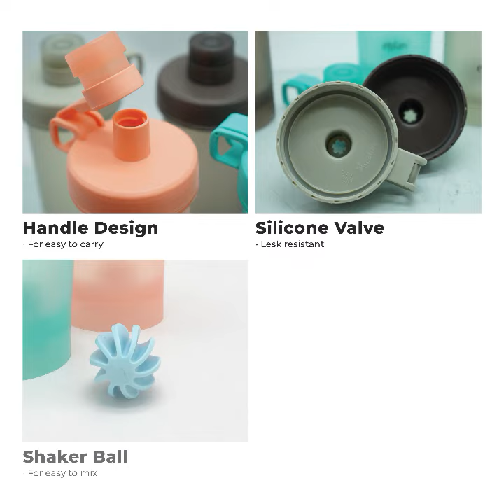EPLAS OFFER PACK 2 In 1 850+1000ml Water Bottle & Shaker Set,Drinking Tumbler,EGSP-850BPA/EGS-1000PP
EPLAS OFFER PACK 2 In 1 850+1000ml Water Bottle & Shaker Set,Drinking Tumbler, Botol Air, BPA Free,EGSP-850BPA/EGS-1000PP

As one of Malaysia's leading manufacturer, only high standard plastic houseware and kitchenware using premium grade plastic materials which give the product a distinctive look are produced for our use.
EPLAS MALAYSIA
for love for life